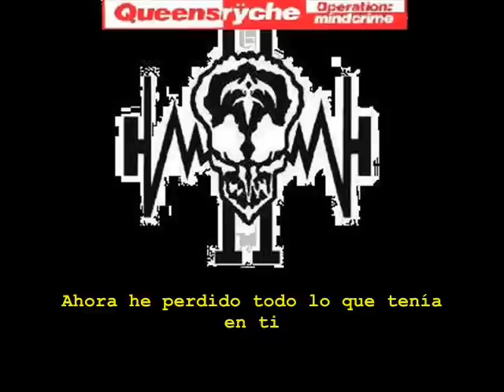Queensrÿche- Breaking the silence (Subtitulada) 11. Operation Mindcrime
"Breaking the silence": se expresa la desesperación y confusión de Nikki por la pérdida de Mary.
Al final -cosa que no agregué al video- Nikki grita "no" y se escuchan voces que lo acusan y le dicen "tú lo hiciste".